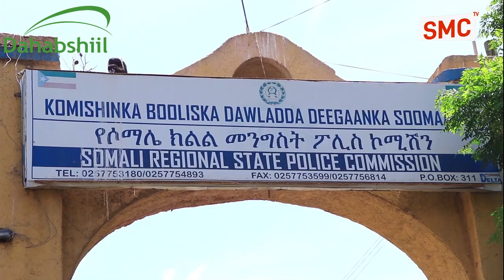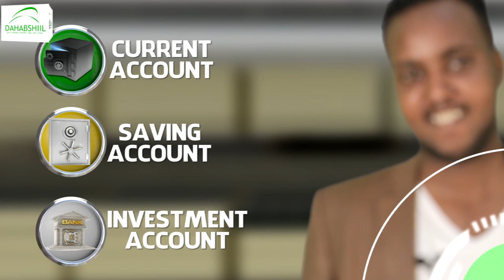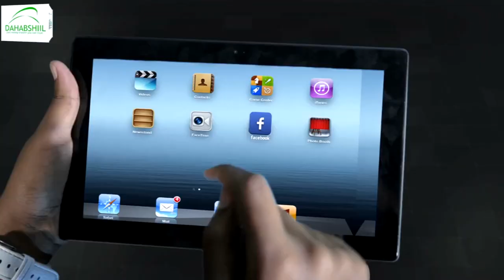Deg-Deg:-Dhamaan Hay'adaha Amaanka Iyo Ciidanka ayaa Hegan La Galyay sugida amniga